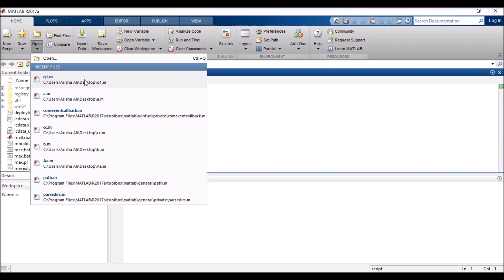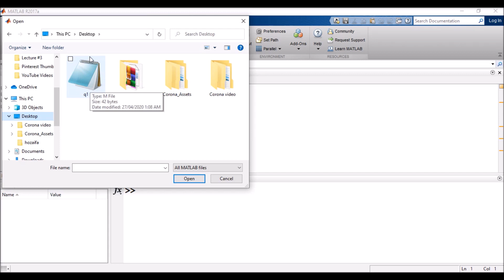How to open m-file in MATLAB (Part-23) || MATLAB for beginners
My this video contain tutorial of opening m-file, which is already created.